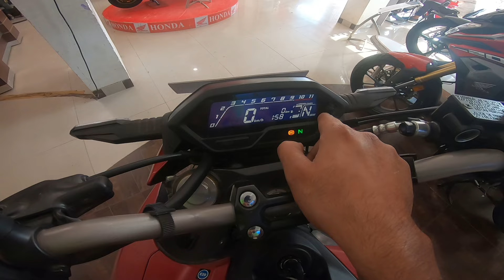2024 Honda Hornet 2.0 Bs7 Model Review | Better Than Apache 160 4V ?? | A2R motoride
2024 Honda Hornet 2.0 Bs7 Model Review | Better Than Apache 160 4V ?? | A2R motoride

In this video I am sharing 2024 Honda Hornet 2.0 Bs7 Model Review

2023 honda hornet 2.0
hornet 2.0 review
honda hornet 2023
honda hornet 2.0 top speed
2024 honda hornet 2.0
honda hornet 2.0 2024 model
hornet 2.0 2023 model review
honda hornet
hornet 2.0 new model 2024